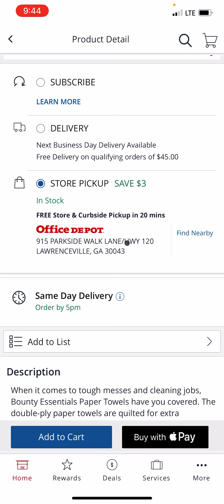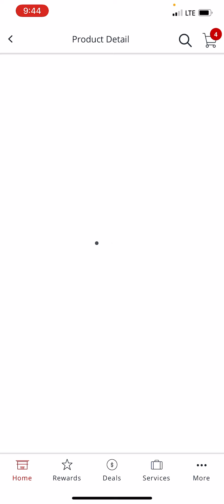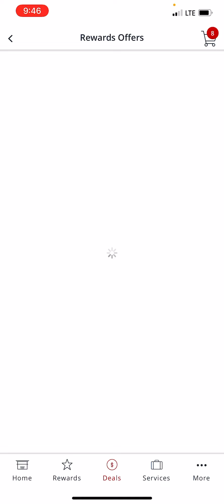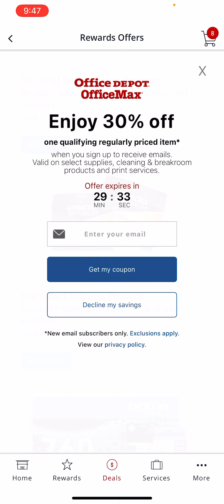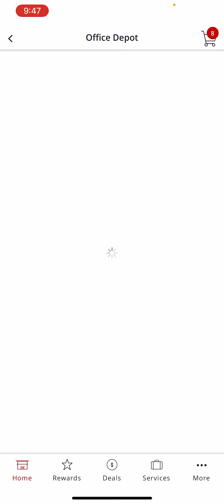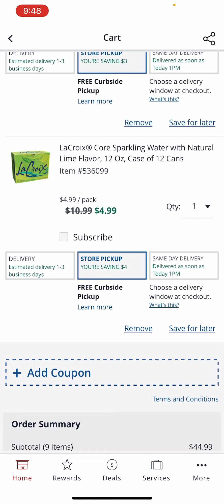Vamos por bounty, charmin y baterías 😱😱🔥🔥